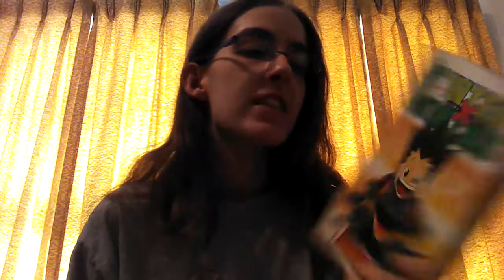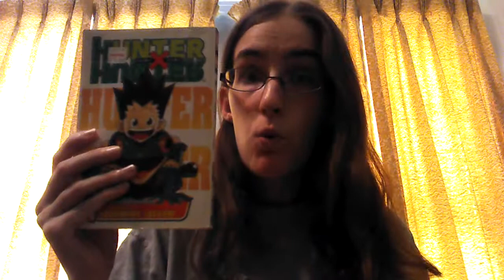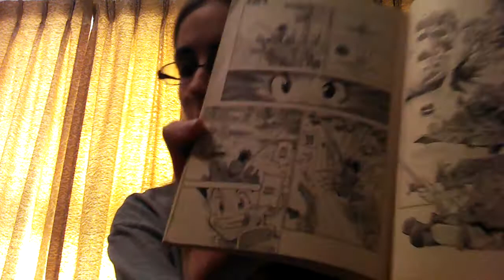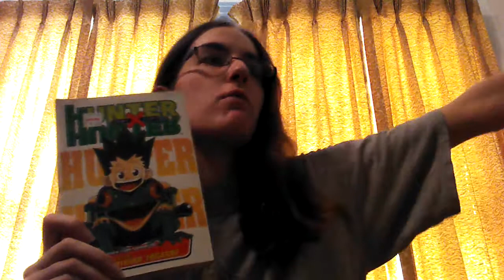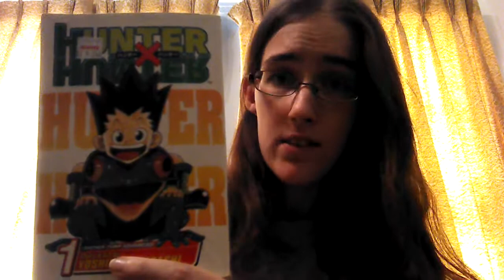K Reviews a Manga Volume - HunterxHunter